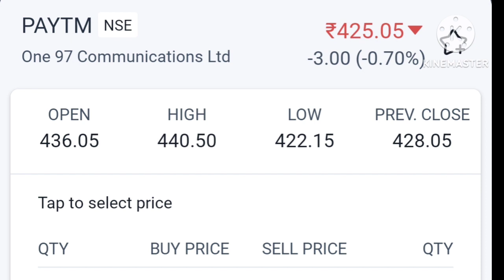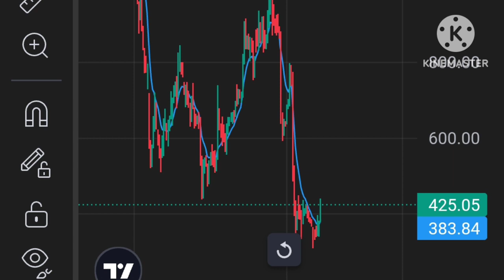Paytm Share Latest News Today